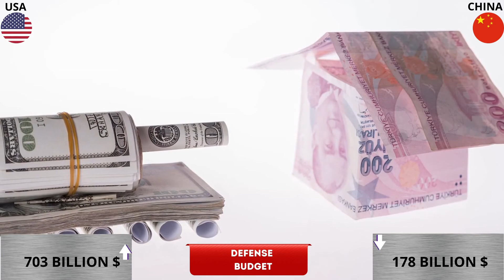USA VS CHINA MILITARY POWER COMPARISON | MILITARY STATS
China, officially the People's Republic of China, is a country in East Asia and unitary one-party socialist republic led by the Communist Party of China. It is the world's most populous country.

Who has a more powerful military? Who's army is stronger? Let's take a look in this video of Data In Minutes
We have compiled data from the Internet to find out the Military Powers of different countries. Join us as we take a closer look at everything about Military Power Comparisons.
Source:
worlddata.info
Globalfirepower
armedforces.eu